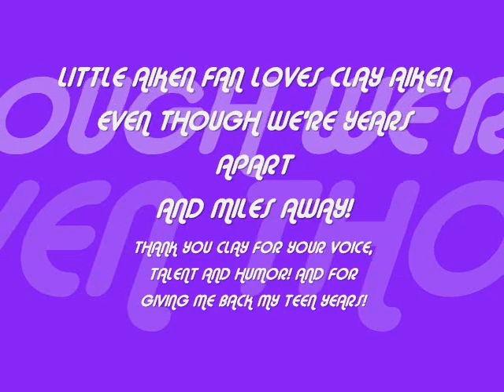MORNING SIDE OF THE MOUNTAIN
MORNING SIDE OF THE MOUNTAIN sung by DONNY AND MARIE OSMOND with a montage of CLAY PHOTOS and MORE!!  PLEASE, this montage was made in pure fun - and sweetness.  I love this song and I used the words in the context that I TRULY 100% mean.  If you watch and listen a few times, you'll understand.